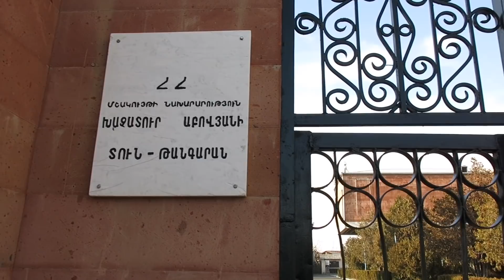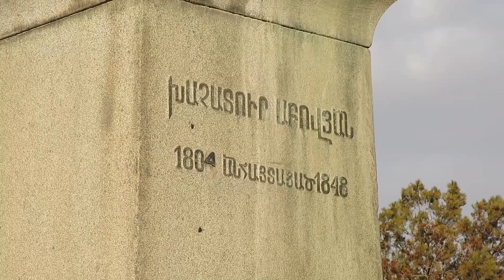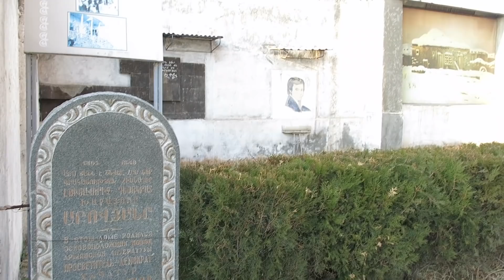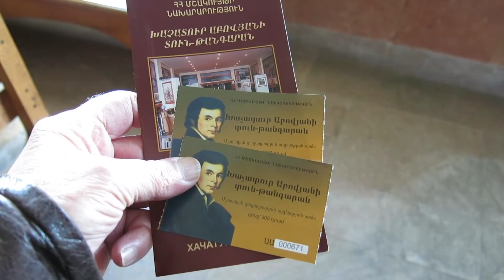Yerevan, 28.11.17, Tu, Video-2, Abovyani tun-tangaran.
Live streets view, Yerevan, November 28, video-2, Zakaria Kanakertsi.